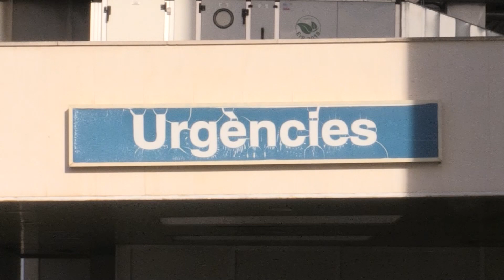L’HTVC ha avaluat gairebé un miler de persones que podrien patir cardiopaties hereditàries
L’Hospital de Tortosa Verge de la Cinta ja ha avaluat prop de 900 persones que podrien patir cardiopaties hereditàries. Ho ha fet en el marc d’un programa de cribratge als familiars de persones que han patit mort sobtada. El cardiòleg de l’hospital, Íñigo Lechuga, ha destacat la importància de la prevenció.

En algunes malalties, els hàbits de vida o els tractaments poden evitar una mort o un esdeveniment greu precoç, com recorda el cardiòleg.

La consulta de cardiopaties familiars es va posar en marxa el 2020. Recentment, la Fundació Doctor Ferran i l’associació Jordi Pitarque, que recorda al jove futbolista que va morir d’una parada cardiorespiratòria, han donat suport al projecte.